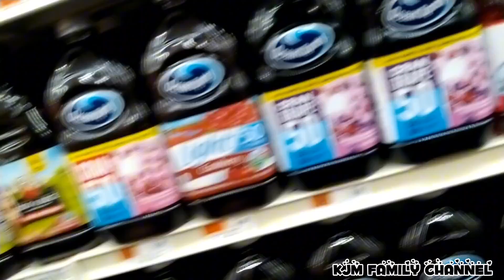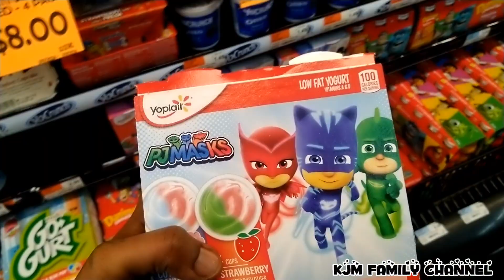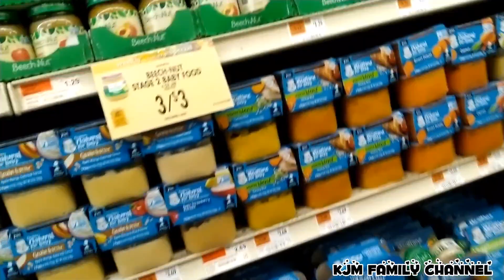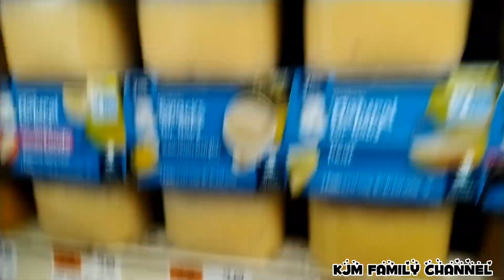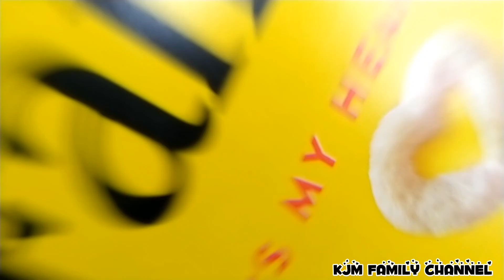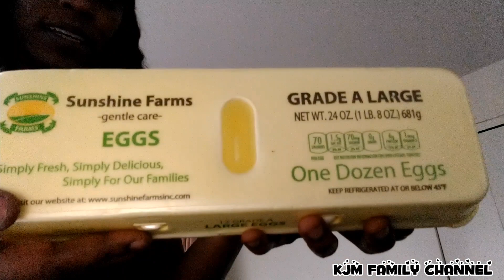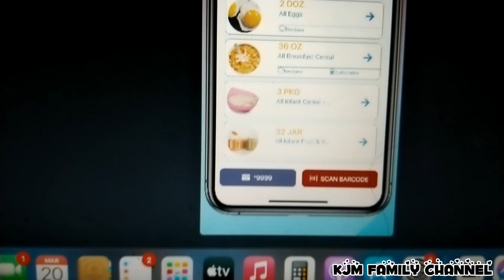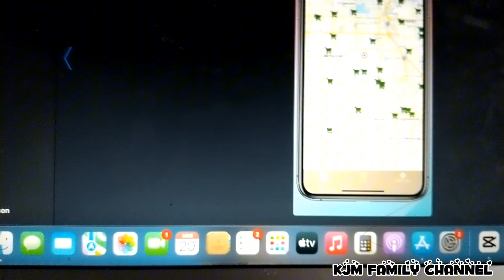WIC Grocery Haul | Healthy Food Shopping on a Budget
Join me in this WIC grocery haul as I explore how to shop for healthy foods on a budget! In this video, I'll share my tips and tricks for maximizing your WIC benefits while filling your cart with nutritious options for you and your family. From fresh fruits and vegetables to whole grains and dairy alternatives, watch as I navigate the aisles and make smart choices that won’t break the bank. Whether you're a seasoned WIC shopper or new to the program, this haul is packed with ideas to help you eat well without overspending.